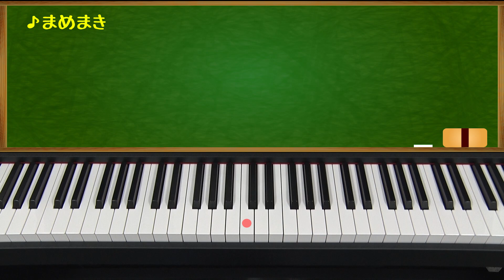まめまき（Throwing the soybeans）ピアノで童謡 ピアノ&歌つきバージョン/children's song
節分といえば、鬼は外！福はうち！ですが。
豆まきの歌もあるんです。
節分の豆がまかれる様子を1番では鬼がこっそり逃げていく様子が、
2番では福の神を招き入れる様子が歌われています。
童謡 『まめまき』
おにはそと
ふくはうち
ぱらっ　ぱらっ
ぱらっ　ぱらっ
まめのおと
おには　こっそり
にげていく
おにはそと
ふくはうち
ぱらっ　ぱらっ
ぱらっ　ぱらっ
まめのおと
はやく　おはいり
ふくのかみ
ピアノで弾く童謡のリクエスト受け付けています。弾ける曲でしたらアップしていきます（汗）コチラまで！
キッズ童謡チャンネルでは、懐かしい子どもの曲やリズミカルな現代の曲をピアノで弾き、歌っています。
演奏：chiffon  歌:chiffon
楽器：KORG 電子ピアノ LP-380-BK
We are playing Japanese children's songs on the piano.
Japanese nursery rhymes.
音楽教育研究協会発行の「新編幼児の音楽教育」より JASRAC CODE 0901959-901 ISBN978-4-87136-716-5